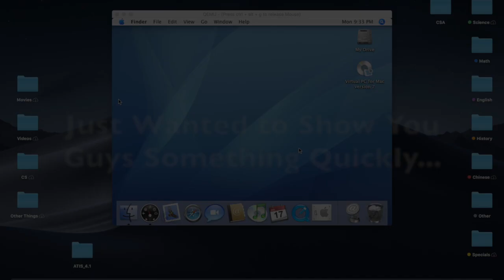When your VM has a Faster Processor Than Your Actual Computer...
Just a little interesting tidbit I noticed, my Tiger VM (running on QEMU), shows that it has a faster processor than my MacBook Pro, which I know is not technically possible but still pretty funny to see.